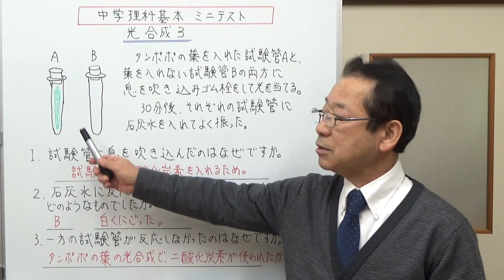光合成３ 中学理科基本 ミニテスト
高校受験対策、定期テスト対策にもなる中学理科のミニテストです。今回は実験についての質問です。